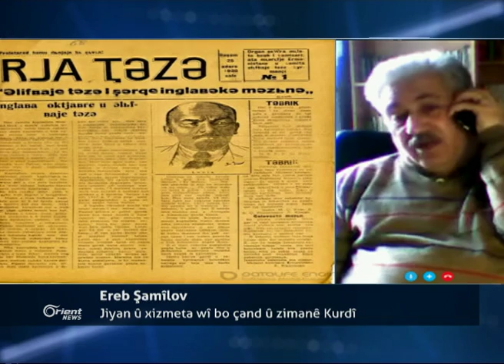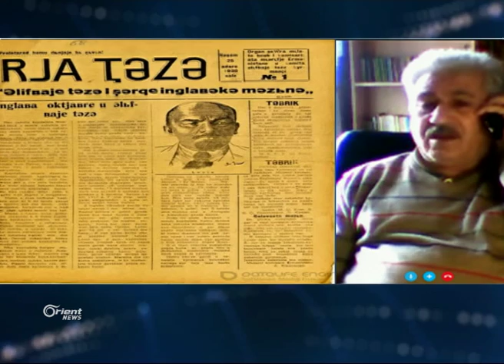Dr. Esker Boyok - Nivîskar ji bajarê Oldin Box ji Elmaniya